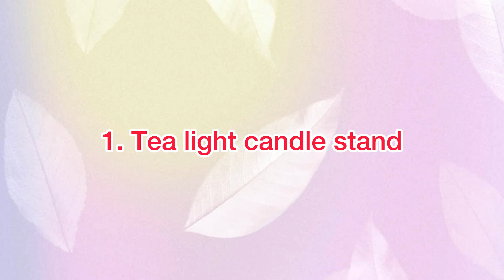Ganesh chaturthi DIY Ideas